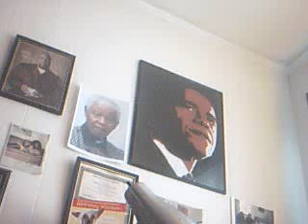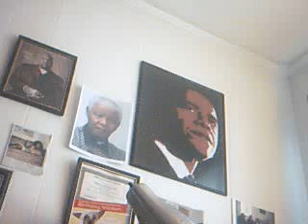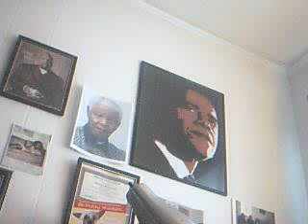Video 53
We Love you Mandela